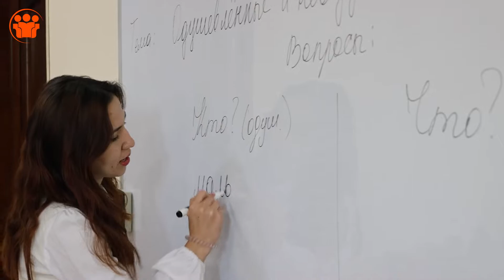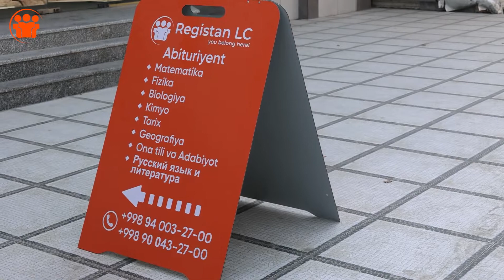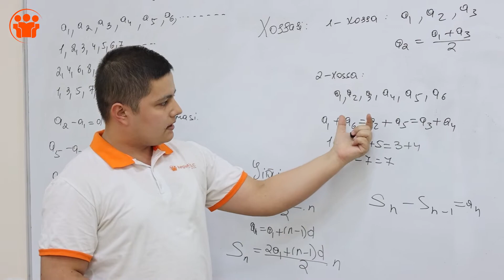Registon Mirzo Ulug'bek filialida ham o'qishga tayyorlov kurslariga qabul boshlandi